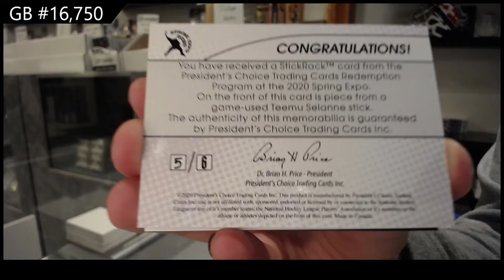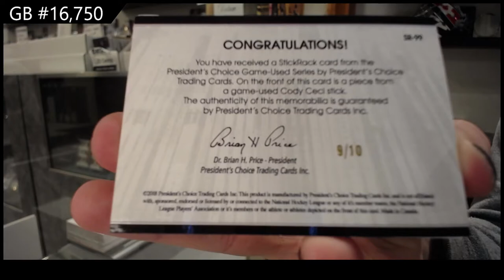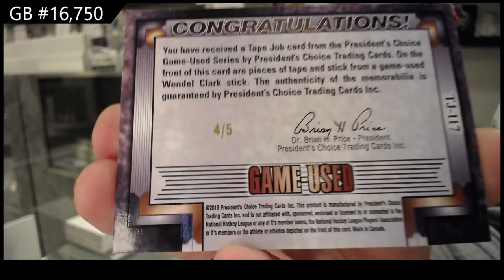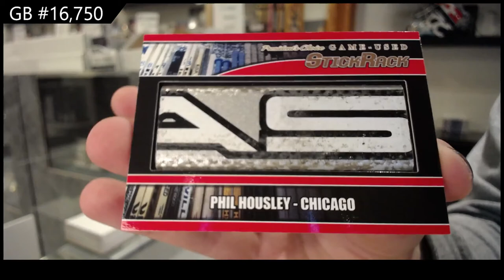2021 Presidents Choice StickRack Hockey 2 Box Break - C&C GB #16,750